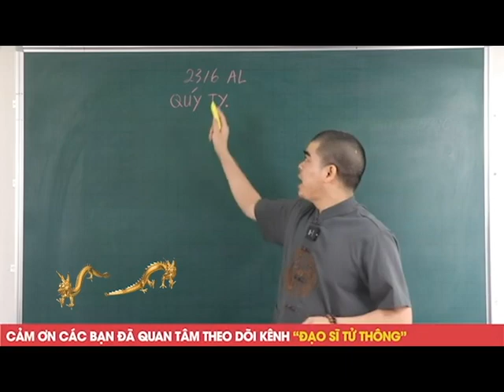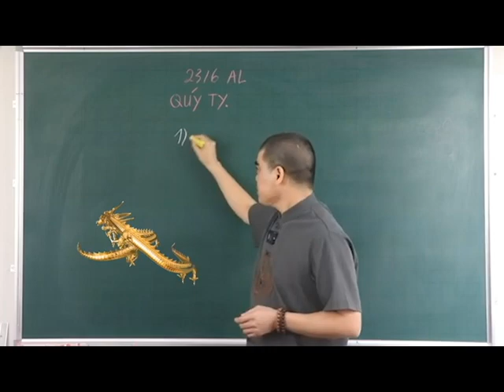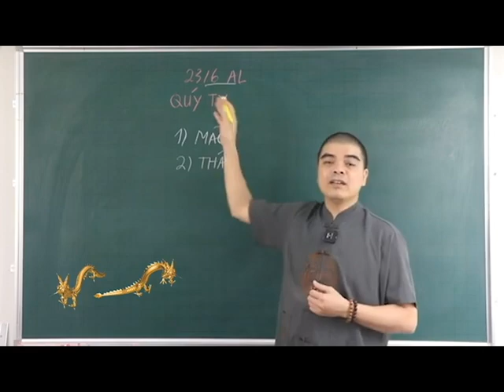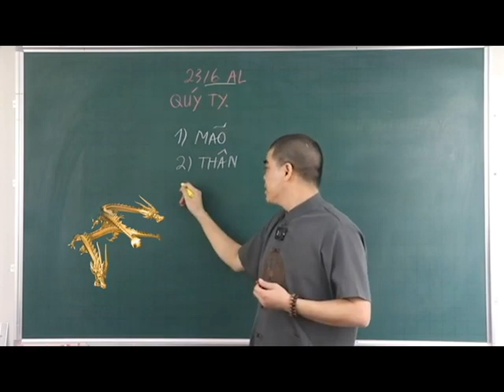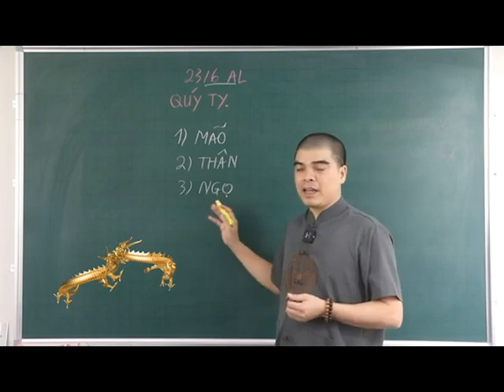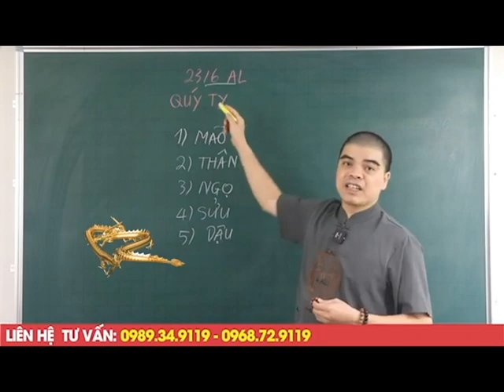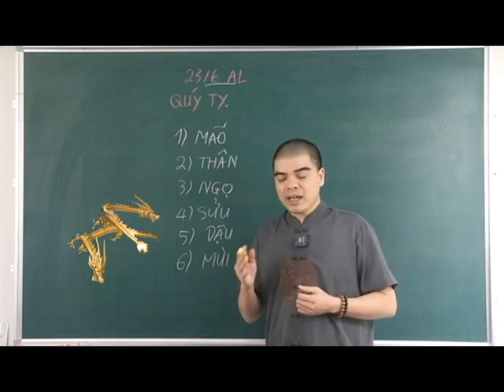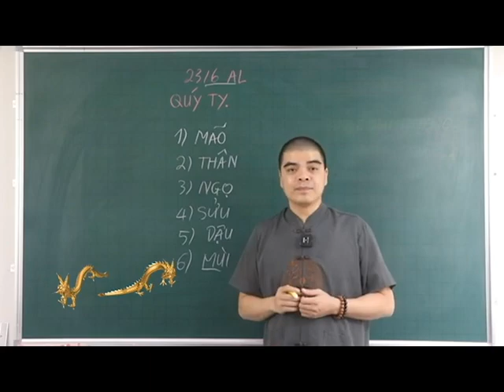Đúng Ngày 23/6 ÂL, ƠN GIỜI TỔ ĐỘ 5 Tuổi Này TRÚNG SỐ CỰC ĐẬM, GIÀU Ú GIÀU Ụ, TIỀN VÀNG NGẬP KÉT